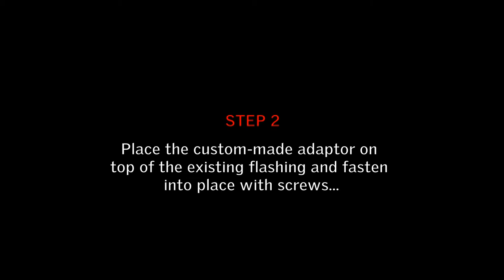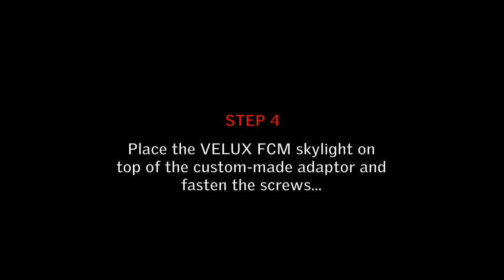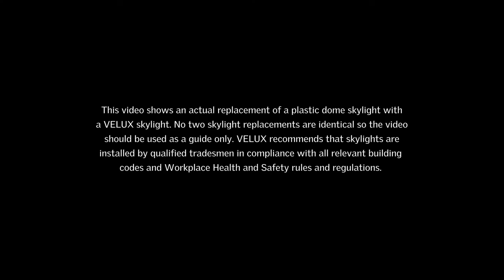Install in 7 minutes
You can replace an acrylic dome skylight with a VELUX FCM skylight in just 7 minutes. This video shows you how. First of all the installer had built the collar adapter before arriving so it was in place within a minute. From then on it only got easier…